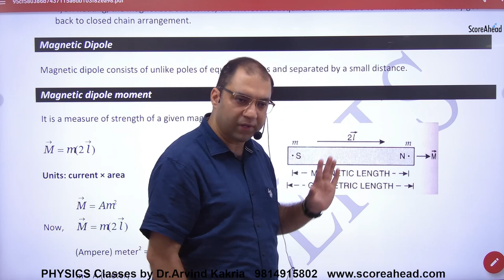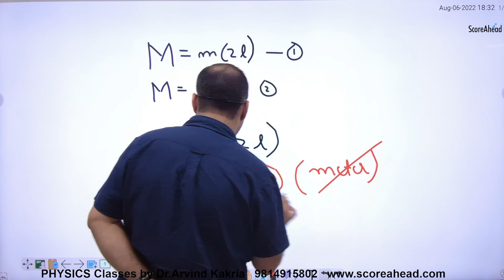99 Magnetic Dipole Moment of Bar Magnet